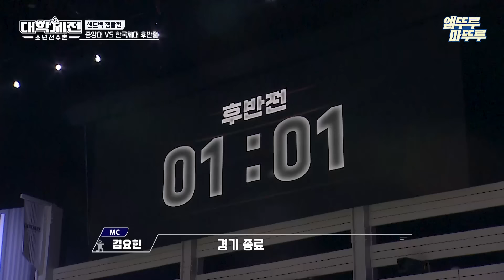[대학체전] 레슬링 선수를 건들면 생기는 일ㄷㄷ..💦 장은실 코치가 말릴 정도로 격해진 몸싸움;; 과연 이 싸움의 승자는?!ㅣ#한체대 중앙대 장은실 MBC240310방송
대학체전:소년선수촌